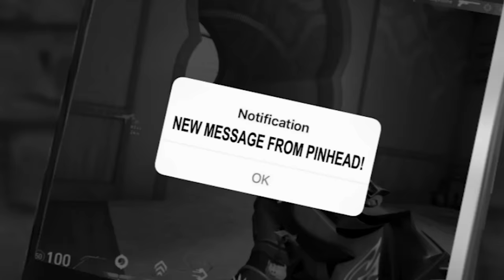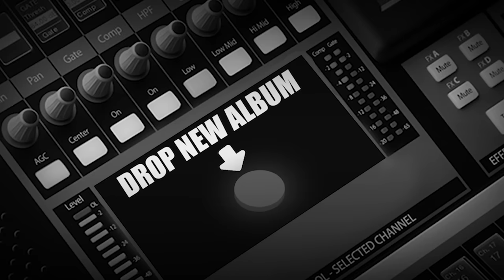Lil Revive - HELLRAISER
I started learning how to animate the past few months to bring you this monstrosity. Hope you like it :)

CREDITS / SPECIAL THANKS:

Artwork & Animation: Josh A / Lil Revive
Intro wall backdrop, castle exterior, Slash N Dash reference: DanOrMunk
Valorant gameplay footage (Hellraiser sequence): Naletti
Haunted Cowboy beat: Zwall
Moral Support: Zwall, DanOrMunk, Austin, Courtney, Jake, Sam, Bass, and my family.